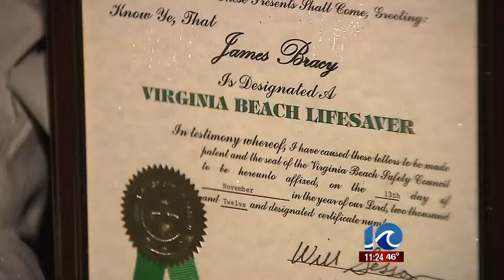Area teens honored with Life Saving award